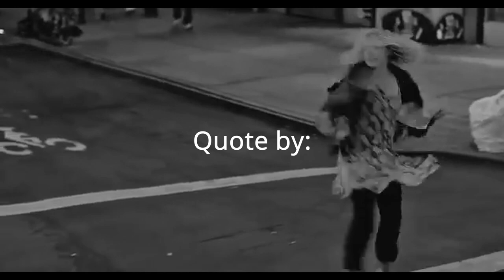Dancing with Nietzsche